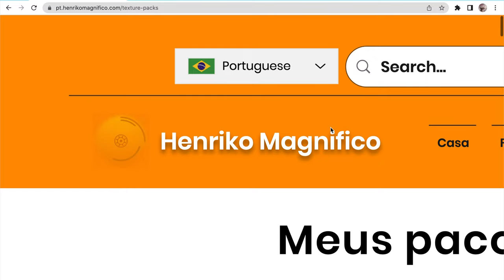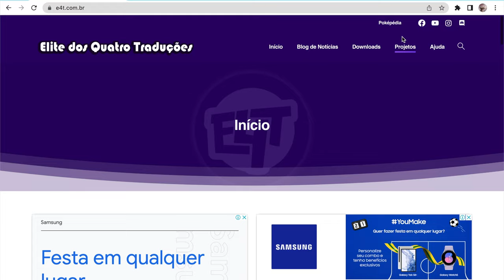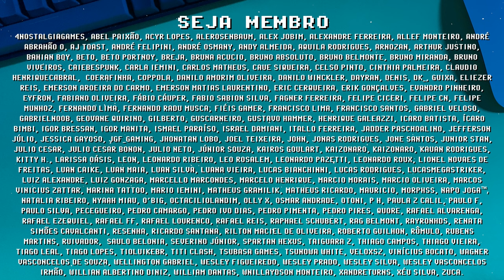AYANEO AIR rodando 3DS é MELHOR do que VOCÊ IMAGINA! ZELDA REMASTER FullHD + TEXTURA e TRADUÇÃO BR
Gameplay de 3DS no AYANEO AIR é melhor do que você imagina! Com uma tela Oled FullHD, é possível rodar 3DS em FullHD com Texturas HD e tradução BR e criar seu próprio Remaster de nunca visto antes de forma portátil, o AYANEO AIR superou todas minhas expectativas. Fiz teste de performance em diversos exclusivos como Zelda Ocarina of Time 3D, Mario Kart 7, Pokémon Alpha Sapphire e toda essa gameplay foi feita em 4x de resolução. Quais outros games você gostaria de ver sendo testado no AYANEO AIR? Me conta nos comentários e se inscreve para ficar por dentro das novidades =]

// Caixa Postal
VICTOR IEMINI
78733
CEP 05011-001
SP/BRASIL